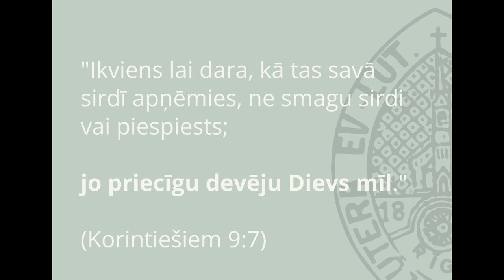Dievkalpojums 14.11.2021.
Dievkalpojuma tiešsaistes ieraksts no Rīgas Lutera baznīcas 2021.gada 14.novembrī. Mācītājs Linards Rozentāls

Brīvība un mīlestība
"Brīvība un mīlestība sader kopā. Brīvība, kas nāk no apziņas, ka esmu mīlēts Dieva bērns, un mīlestība, kas nāk no apziņas, ka otrs cilvēks man iepretī ir mīlēts Dieva bērns. Tādai brīvībai Kristus mūs ir atsvabinājis. Tad nu stāviet stipri un neļaujieties atkal iejūgties bauslības jūgā jeb varbūt mūsdienās to labāk izteikt kā - fobijas jūgā. Jo tā arī ir fobija - bailes, ka tevi nenovērtēs, ka būsi nepietiekams."
Atgādinām, ka šajā attālinātās darbības laikā jūsu atbalsts baznīcai un draudzei ir vitāli svarīgs! Turpmāk Rīgas Lutera draudzi un tās pasākumu veidošanu iespējams atbalstīt ne tikai veicot bankas pārskaitījumu, bet arī ziedojot MOBILLY mobilajā lietotnē!